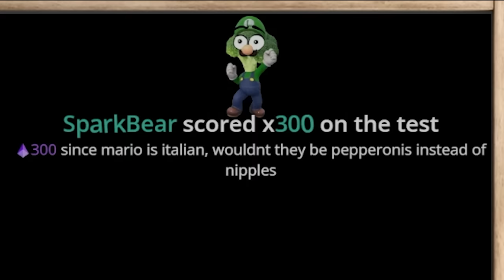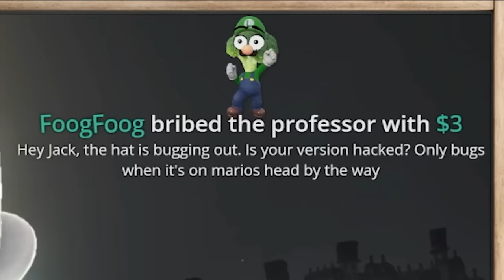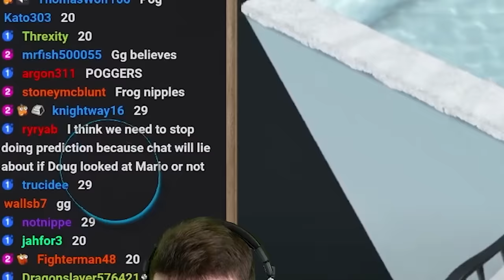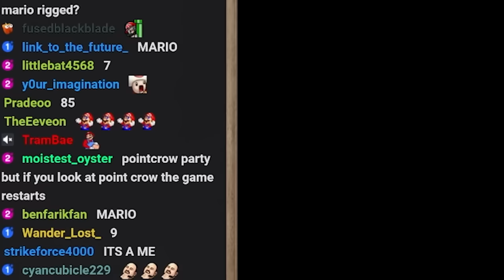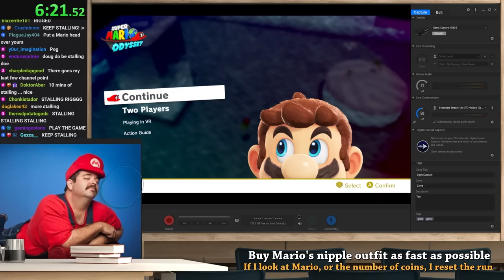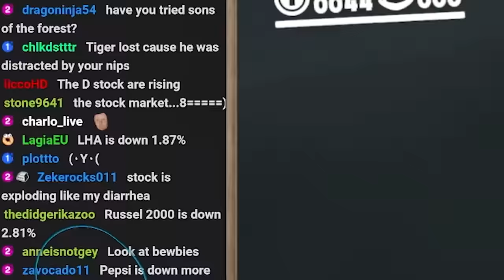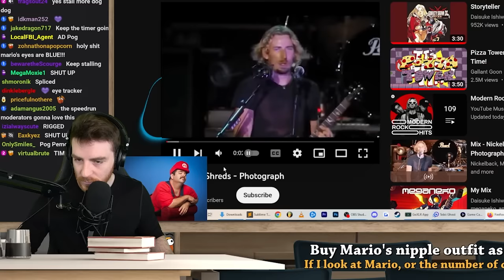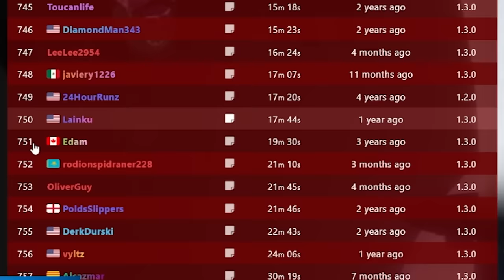Mario Speedrun, but if I look at Mario's Nipples I reset the run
Do not look at Mario, or this video.

Music Credits (in order of appearance):

Mario & Sonic at the Sochi 2014 Olympic Winter Games - Coincentration
Mario & Sonic at the Sochi 2014 Olympic Winter Games - Coconut Mall
Mario & Sonic at the Rio 2016 Olympic Games - Boss Theme Ver.1
Super Mario Party - River Survival Theme 4
Super Mario 3D World - Bowser’s Highway Showdown
Mario Kart 8 - Lose Race
Mario Strikers Charged - Pause Menu
Paper Mario The Origami King - Giant Fan of Bonehead Island
Mario Kart 7 - Staff Roll
Mario & Sonic at the Rio 2016 Olympic Games - Rosalina in the Observatory
Mario Kart 8 - Shy Guy Falls
Phoenix Wright Ace Attorney Dual Destinies - Pursuit: Keep Pressing On
Nickelback Shreds Photograph
Super Mario Galaxy 2 - Clock Time Attack